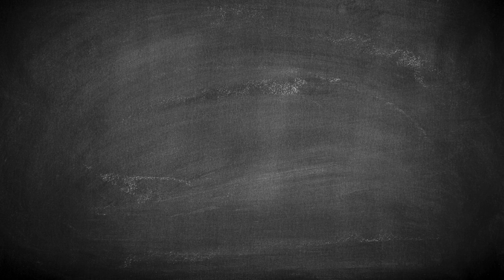NSERC Presents 2 Minutes with Shana Kelley and Edward H. Sargent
"Shana Kelley and Edward H. Sargent have combined their expertise to develop a breakthrough medical diagnostic platform called AuRA. The result of an 11-year partnership, their rapid and reliable point-of-care testing will transform the way health care is delivered. More specific and rapid diagnoses will help limit the spread of infectious disease and control antibiotic resistance. Dr. Kelley and Dr. Sargent won NSERC's Brockhouse Canada Prize for Interdisciplinary Research in Science and Engineering in 2016."